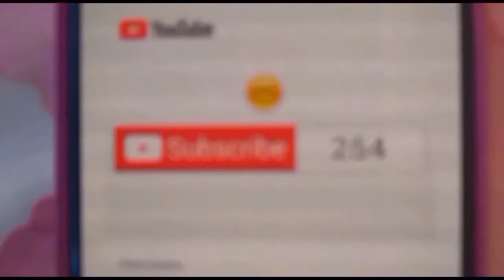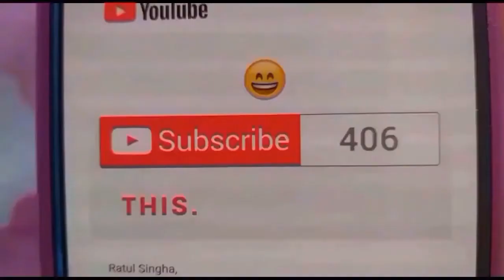এক হাজারের পরিবার 🙌💖 (1k Subscribe ! 🙌💖)Swiss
আজ আমার এই ছোট্ট চ্যানেলে, এক হাজার সদস্যের একটি পরিবার হয়ে গেল। আমার এই আনন্দ খুশির বার্তাটি শুধু আমার একার নয়। আপনারা ও এই আনন্দ খুশির অংশীদার, তাই  আপনাদের সাথে শেয়ার দিলাম। আপনার আমাকে ভালোবেসে পাশে এসেছেন বলেই আজ আমার এক হাজার সদস্যের একটি পরিবার হয়ে গেল। সবার কাছে আমি অনেক কৃতজ্ঞ । বন্ধুরা আপনাদের ভালোবাসা ও সহযোগীতা আমার সবসময়ই কাম্য । আমার কোনো ভুল ত্রুটি হলে, আশা করি  ক্ষমা সুন্দর দৃষ্টিতে দেখবেন ।
আমার সকল প্রাণপ্রিয় বন্ধুদের প্রতি রইল আমার অন্তরের অন্তস্তলে থেকে অফুরন্ত ভালোবাসা ও শুভেচ্ছা 🙏